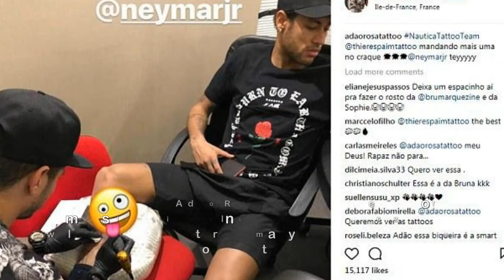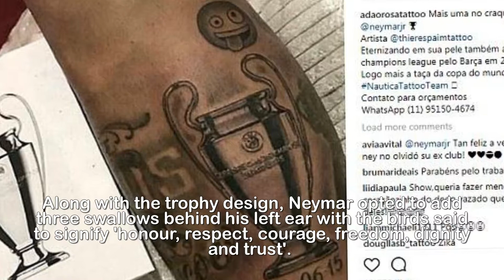PSG star Neymar gets Champions League tattoos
PSG star Neymar gets Champions League inspiration with
latest tattoos as Brazilian prepares to face holders
Real Madrid in last-16.Neymar took time out of his preparations to face Real Madrid on Wednesday evening as the Brazilian star got some fresh tattoos. The world record £198million player is looking to bring Champions League glory to his current side Paris Saint-Germain this season and his latest tattoo paid homage to his 2015 European success with former employers Barcelona. Ahead of the last-16 first leg at the Santiago Bernabeu on Wednesday, the Brazilian opted to get a constant reminder of what he wants to lift more than anything this season.